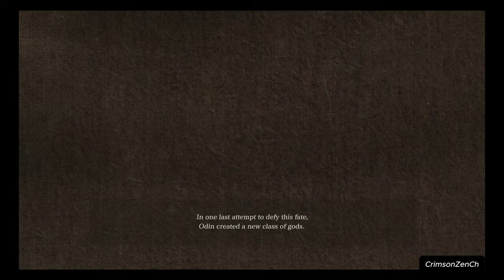[Valkyrie Elysium] PS5 Gameplay Walkthrough Full Game Part 1 - No Commentary Playthrough 4kHD 60fps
Valkyrie Elysium is an action role-playing video game developed by Soleil and published by Square Enix. It was released on September 29, 2022 for PlayStation 4 and PlayStation 5, and on November 11 for Windows. Part of the Valkyrie Profile series, it was the first home console installment in more than 15 years, and the third overall. Like its predecessors, the game is significantly based on Norse mythology, and follows Maria, a valkyrie who is created to find and purify souls to help an injured Odin defeat Fenrir, during Ragnarok. Elysium, a spiritual sequel, uses an action, rather than turn-based, battle system.

The game follows Maria, a valkyrie and lesser god created by Odin, the "All-Father". She is sent to find and purify souls on Midgard so as to bolster support for Odin, using the Einherjar, resurrected warriors who further Odin's cause. Each Einherjar has their own story of what led to their demise.

This Gameplay Walkthrough is recorded in 4k ULTRA HD, 1440p and 1080p 30-60fps. This Gameplay Walkthrough will include Spoilers, Boss Fights and Full Cutscenes.

0:00 Intro
1:35 Intro Cutscene
4:20 Tutorial Gameplay and Mini Cutscenes
21:51 Cutscene
23:43 Gameplay
1:19:28 Naglfar Boss Cutscene
1:20:01 Boss Fight
1:21:34 Cutscene
1:23:44 Gameplay
1:26:13 Reporting to Odin
1:27:54 Gameplay and Mini Cutscenes
2:07:48 Eygon Cutscene
2:10:35 Hilde Cutscene 1
2:11:35 Hilde Boss Fight
2:13:00 Hilde Cutscene 2
2:14:31 Gameplay
2:16:00 Reporting to Odin Cutscene
2:17:09 Gameplay and Mini Cutscene
2:28:55 Story Cutscene
2:30:03 Gameplay and Cutscenes
2:50:17 Naglfar Boss Cutscene
2:50:59 Naglfar Boss Fight
2:52:51 Cypher Cutscene
2:54:18 Gameplay
2:55:36 Story Cutscene
2:57:55 Gameplay and Mini Cutscenes
3:27:12 Cypher Story Cutscene
3:29:43 Gameplay
3:30:57 Reporting to Odin Cutscene
3:32:38 Outro